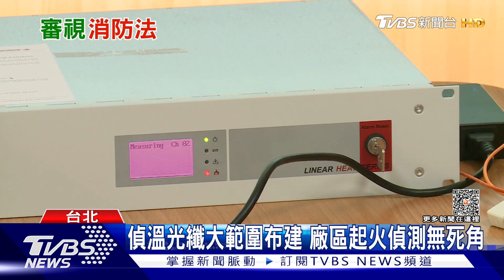死傷風險丟給消防員!無良廠商罰錢沒在怕 基層盼加課刑事責任｜十點不一樣20230927@TVBSNEWS01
明揚國際科技公司屏東廠爆炸案造成消防員重大傷亡，事後查出業者的過氧化物數量超標30倍，火警當天也沒有專人協助消防員救災。有消防員直言，雖然《消防法》要求廠商放置化學品必須資訊透明，違反者可處最高60萬罰鍰，但真正開罰的少之又少。消防員工作權益促進會表示，希望政府修法，未來若有業者因為資訊不足導致消防員受傷或殉職，必須加重課以刑事責任，才能產生嚇阻效果。